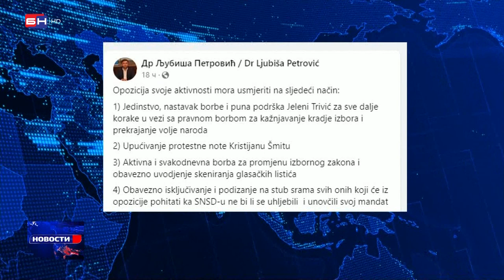Ljubiša Petrović: Opozicionare koji priđu režimu dizati na stub srama (BN TV 2022) HD